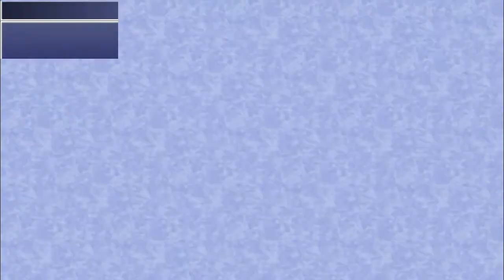Let's Play Final Fantasy IV: The After Years #011 - Rydia: Agart Mine, Finale (Steam)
Heading to the overworld to save Baron.

PURCHASES:
Rydia: Sage's Miter, Rune Armlet

TREASURES (Agart Mine)
B1: Hi-Potion, Remedy, Arctic Wind
B2: X-Potion, Cottage
B3: Dry Ether, Mythril Gloves, Circlet, Remedy, Adamantite, Agartite (Boss), Mythril Spring (Drop)

ENCOUNTERS
B1 & B2:
--- Cait Sith, Mindflayer, Ogre
--- Cait Sith, Needlehog x3
--- Cave Bat x4, Succubus
--- Cave Naga, Ettin Snake x2
--- Mystery Egg (Green Dragon) (Waning Moon)
--- Needlehog x2, Treant x2
--- Quarto Puppet x2 (B2 Fixed Encounter)
B3:
--- Green Dragon (Waning Moon only)
--- Agartoise (Monster-in-a-box)
Outside: Titan (Boss Battle)